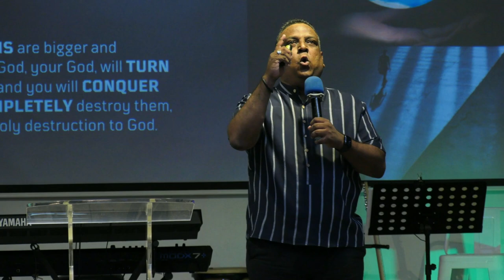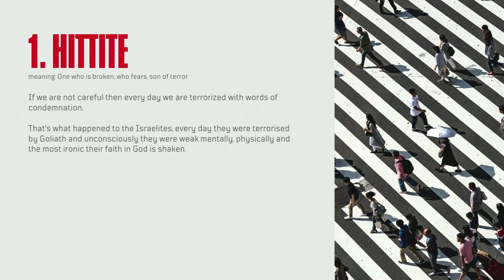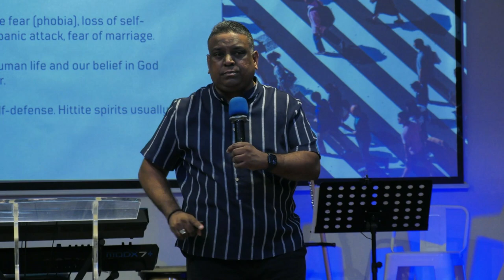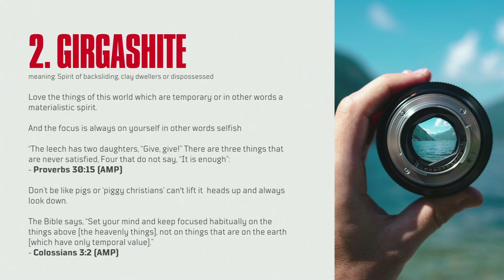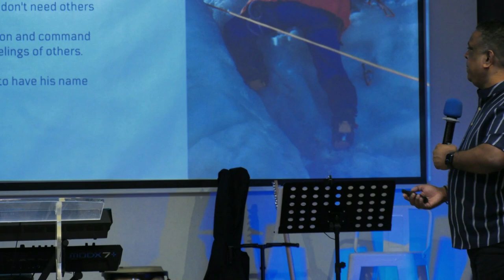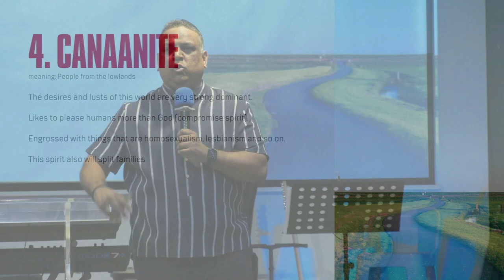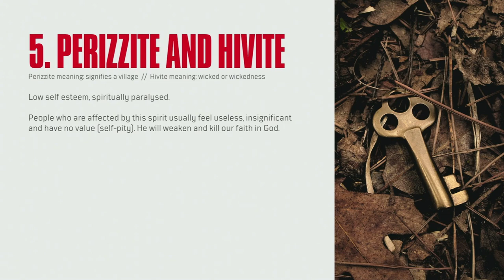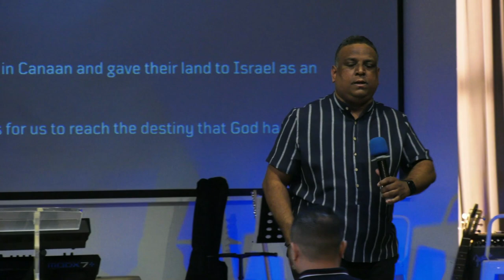25th June 2023 ll English Service ll PS MATHEW SINGH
Sunday English Service with PS MATHEW SINGH